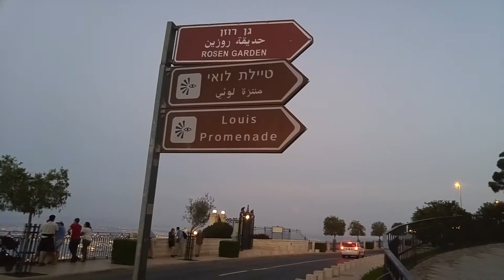Haifa Baha'i Gardens Oct 2015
Haifa Baha'i Gardens Oct 2015: I traveled by train from Herzliya to Haifa. At the Bay View Hotel in Haifa, my room had a lovely view and I went to see the view from near the Baha’i Gardens. The view was stunning at sunset and the next day as a first stop with my tour group with Amir Orly.

Safe Travels!
Lisa Niver
We Said Go Travel LLC
March 2016